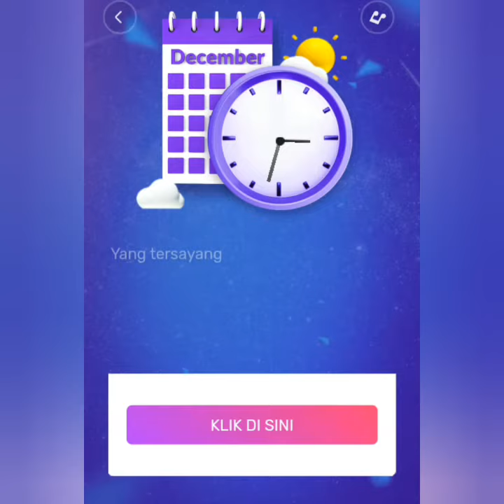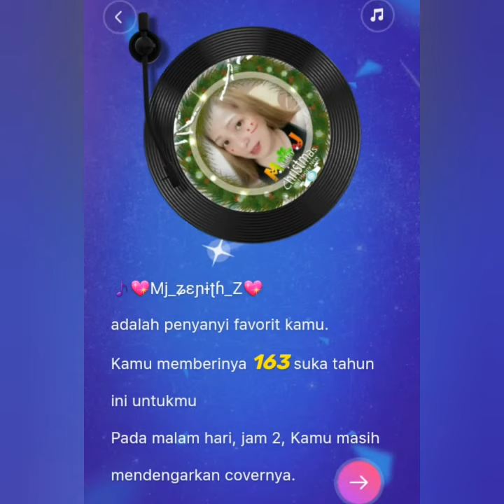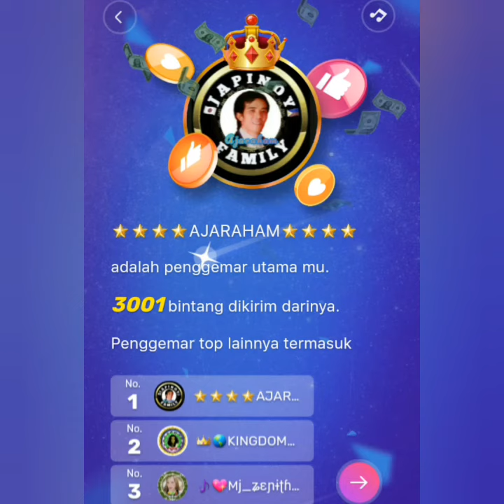History of The Captain FAMILY LEGENDARIS AJARAHAM DI STAR MAKER